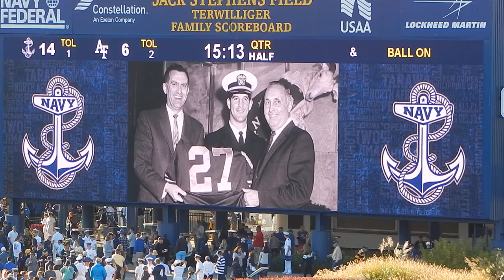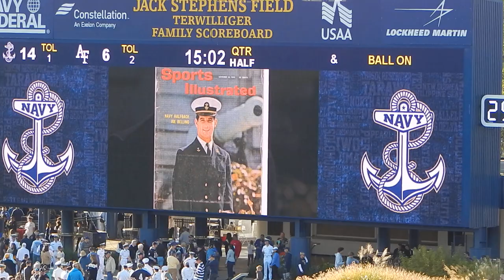Joe Bellino tribute; Air Force vs Navy 2019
A football tribute to the great Joe Bellino. During halftime at the Air Force Academy vs Naval Academy football game, October 5 2019, Navy shared a tribute to the great Joe Bellino's exploits during his time a Midshipman.